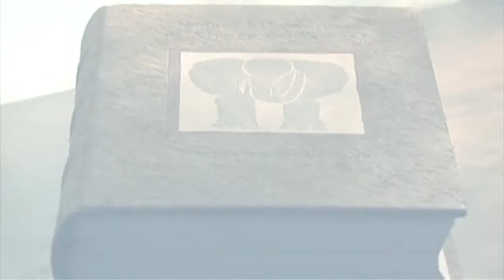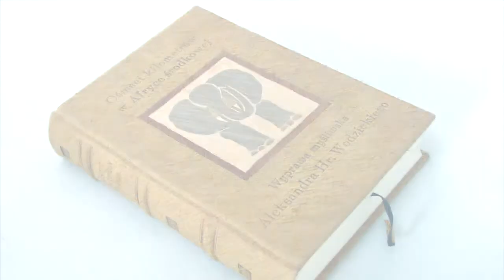Ośmset kilometrów w Afryce środkowej. Artystyczna oprawa - Artistic Bookbinding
Książkę na prywatne zlecenie oprawiono unikatowo w Introligatorni Artystycznej Kurtiak i Ley. Użyto egzotycznej skóry o niespotykanej fakturze i wykonano intarsję w drewnie. Taka oprawa jest jedyną na świecie